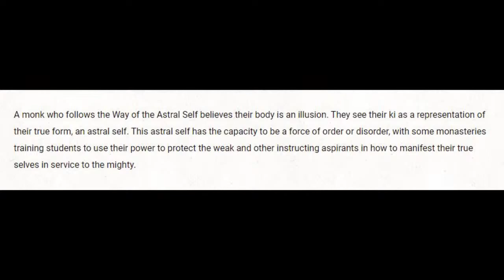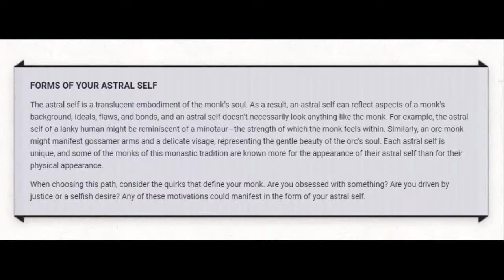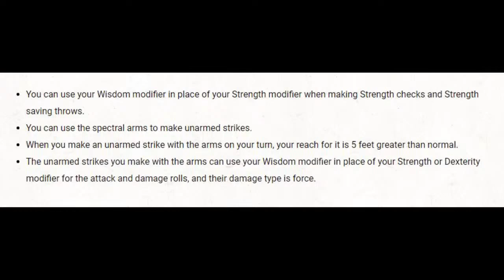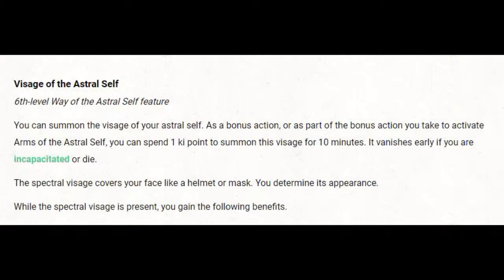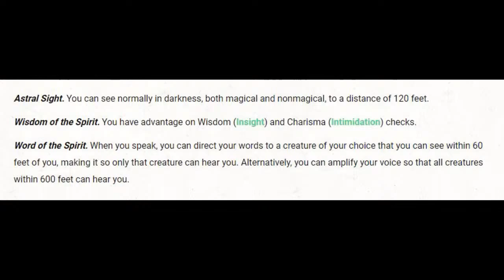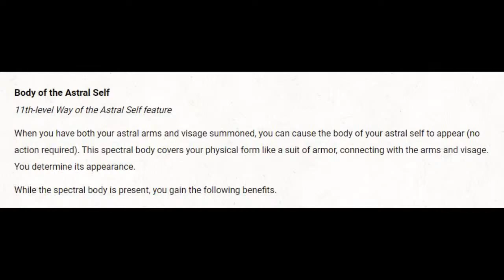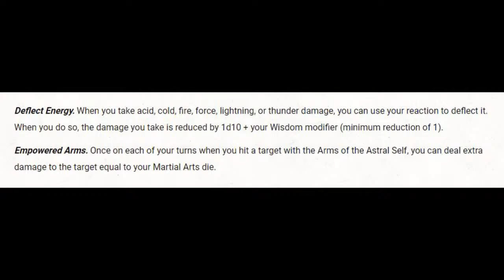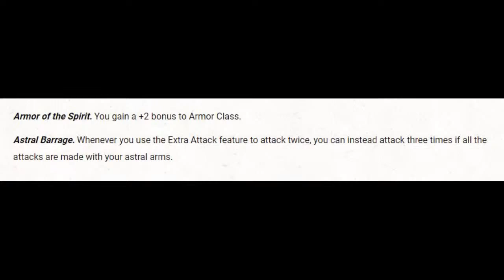Exploiting Way of the Astral Self Monk (Tasha's Cauldron of Everything)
This video discusses how to exploit the way of the astral self monk in tasha's cauldron of everything for your dungeons & dragons 5e game. Topic covers: summary of the way of mercy monk, key points to note, arms of the astral self, visage of the astral self, body of the astral self, awakened astral self and general strategies. Dungeon & dragons player advice, tips and guidance on the new mechanics and using them creatively to have more fun, while probably not being able to breaking the game.  How the way of the astral self monk fits into dungeons and dragons adventurer's league.

xxxxxxxxxxxxxxxxxxxxxxxxxxxxxxxxxxxxxxxxxxxxxxxxxxxxxxxxxxxxxxxxxxxxxxxxxxxxxxxxx

xxxxxxxxxxxxxxxxxxxxxxxxxxxxxxxxxxxxxxxxxxxxxxxxxxxxxxxxxxxxxxxxxxxxxxxxxxxxxxxxx